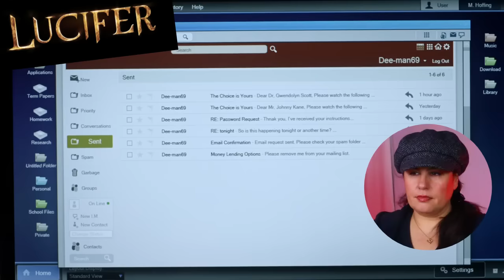Lucifer 2x12 Reaction | Love Handles | Review & Breakdown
Join Anna Alexander as she watches season two episode twelve of the series Lucifer streaming on Netflix.

Mail: Anna Alexander
314 Williams Ave S

0:00 Intro
03:25 Lucifer Reaction
27:05 Discussion